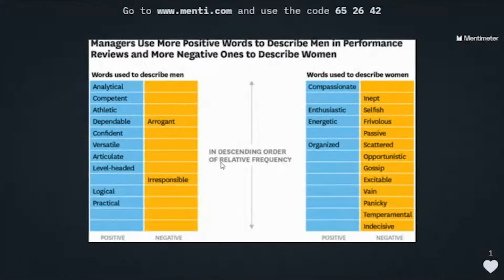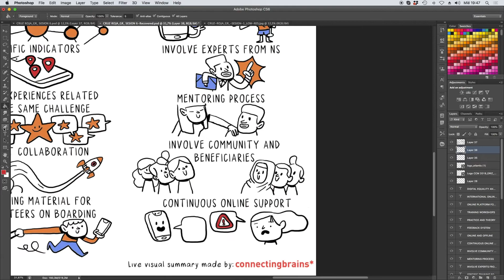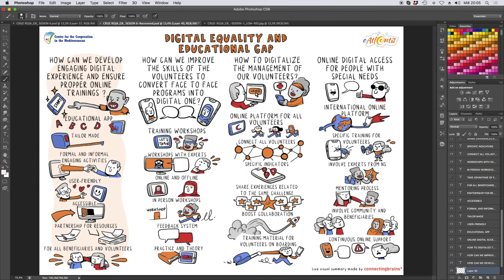eAtl@ntis Closing Video